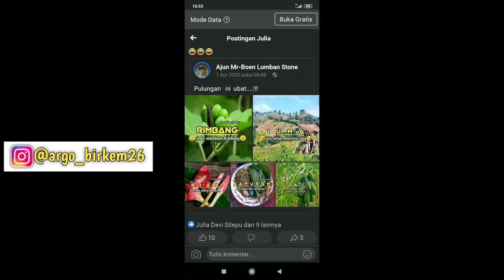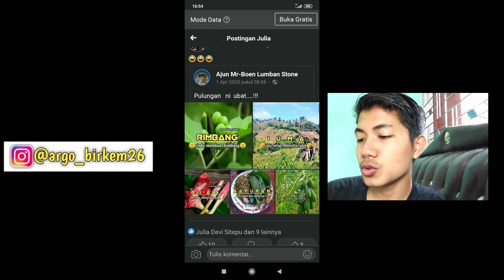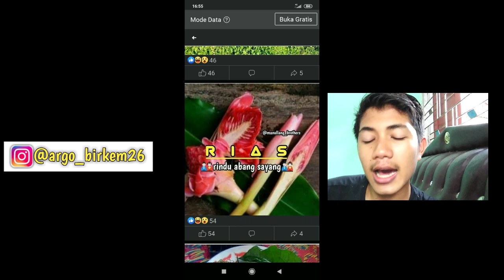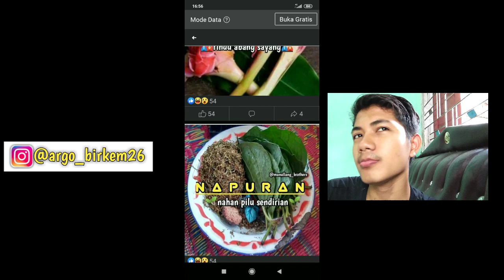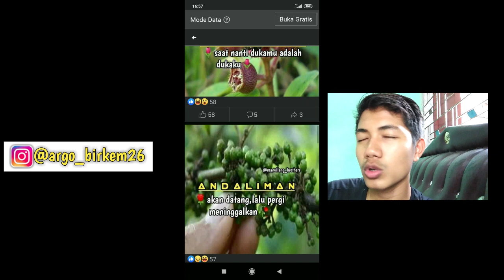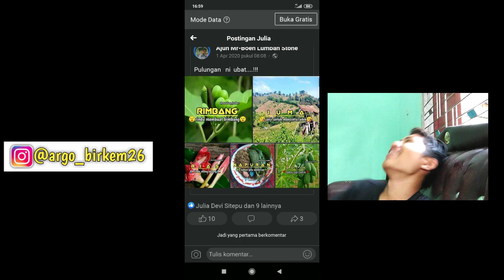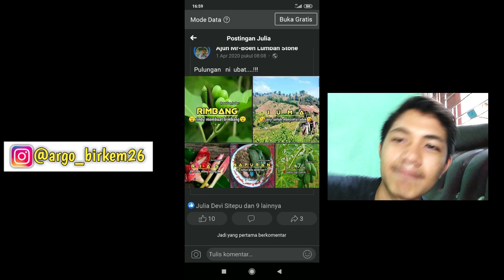Belajar Bahasa Karo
nah yang mau belajar bahasa Karo ayok kemari,biar aku ajarin caranya gimana seru Lo..

Trimakasi
Yuk! Nonton Video Menarik Gue Lainnya Di Sini

belajar bahasa Karo,belajar bahasa daerah,keseruan,dirumah aja,video seru,orang Karo,lagu Karo populer